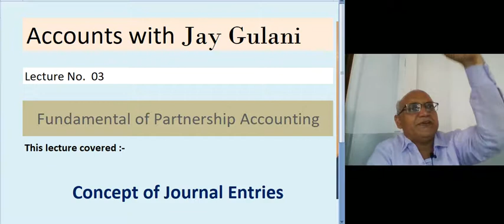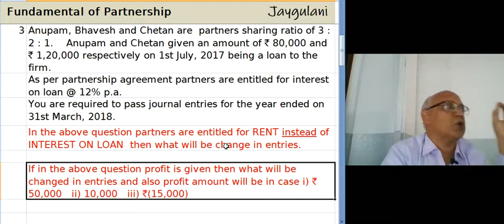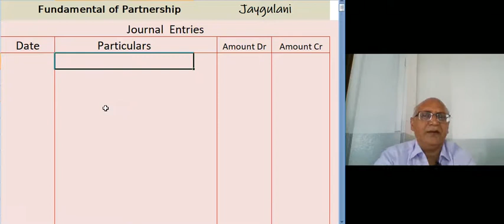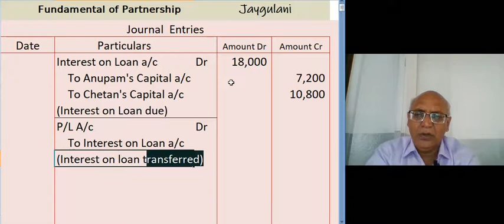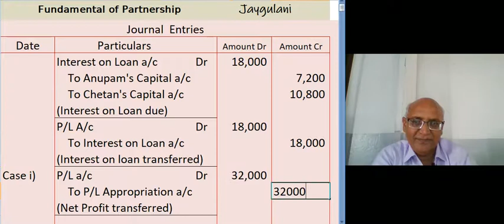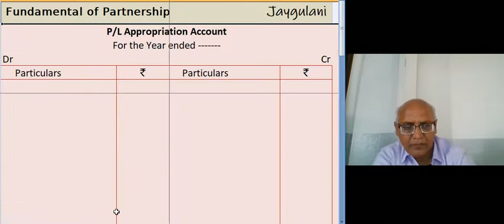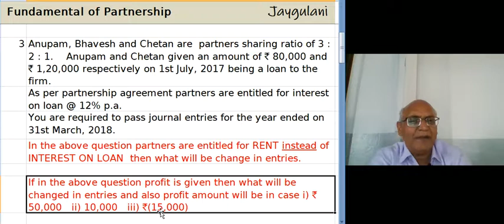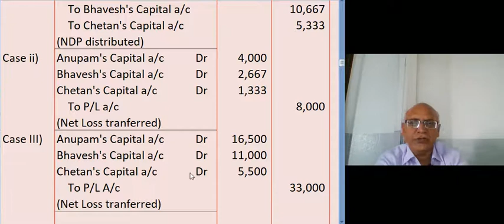Lecture No. 03 Journal Entries of P/L Appropriation A/c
Jay Gulani :  Class XII  Fundamental of Partnership Accounting. This lecture covered : Journal entries in following question :
Anupam, Bhavesh and Chetan are  partners sharing ratio of 3 : 2 : 1. Anupam and Chetan given an amount of ` 80,000 and ` 1,20,000 respectively on 1st July, 2017 being a loan to the firm.
As per partnership agreement partners are entitled for interest on loan @ 12% p.a.
You are required to pass journal entries for the year ended on 31st March, 2018.
In the above question partners are entitled for RENT instead of INTEREST ON LOAN  then what will be change in entries.

If in the above question profit is given then what will be changed in entries and also profit amount will be in case i) ` 50,000   ii) 10,000   iii) `(15,000)